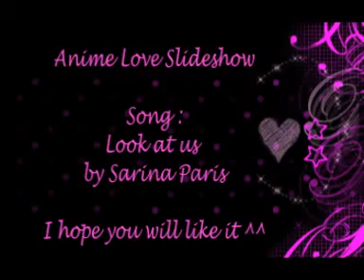Look at us Baby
Yeah!!!My second slideshow about anime couples ^^
I really really really really love this song xD I hope u will like it ^^